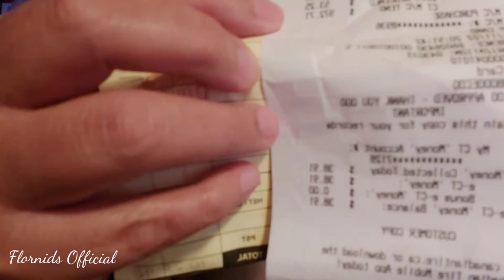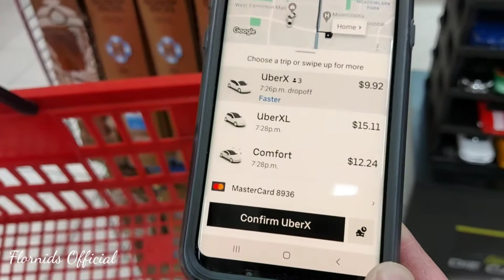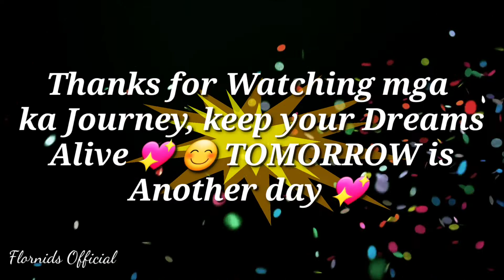Wow!😲 Bagong Staded Tire,Asan na?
Wow!Bagong Staded Tire ,Asan na?, naiwan yong sasakyan dahil overnight syang gagawin, bukas na natin balikan